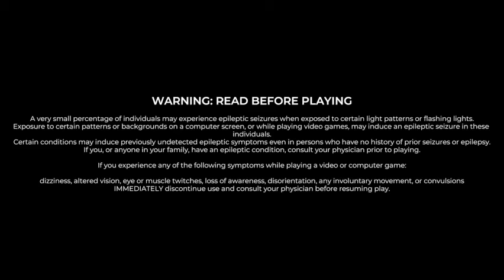Session 1: TrackMania (Car Practice)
Car Practice